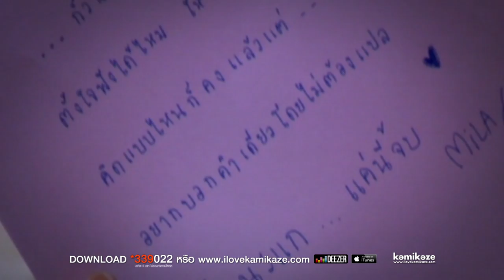[Official MV] รักนะแก...แค่นี้จบ : Mila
เนื้อร้อง S-TER
ทำนอง  อาทิตย์  เลิศรักษ์มงคล / แมวน้ำเลิฟเวอร์
เรียบเรียง แมวน้ำเลิฟเวอร์

V1 ทำตัวมีปัญหา   เป็นคนๆเดียวที่วุ่นวายตลอด
 แค่อยากให้สนใจ
 โทรคุยยังไม่พอ   ไม่ยอมมาเจอก็ชวนทะเลาะ
 คอยป่วนอยู่เรื่อยไป

V2 เออ...น่าจะเข้าใจ  ทำไมทำไมน่ะถึงดูไม่ออก
 มีคนเขาชอบอยู่
 มองตาดูละกัน   รู้จักกันมานานขนาดไหน
 ทำไมไม่รู้ตัว

Hook ที่จริงคือว่า...
 เพื่อนกันมันไม่อยากเป็น  พูดไปช่างยากเย็น
 ที่ทำไปให้เห็น    แปลไม่เป็นมั่งเลยหรือไง
 ทำไมเข้าใจอะไรยากจัง
 ก็วันนี้จะ...
 พูดไป คำเดียวสุดท้าย   ตั้งใจฟังได้ไหม
 ให้มันจบๆไป    คิดแบบไหนก็คงแล้วแต่
 อยากบอกคำเดียวโดยไม่ต้องแปล รักนะแก...แค่นี้จบ

V3 ทิ้งไว้แค่คำนั้น   คำเดียวที่มันไม่ได้ซึ้งอะไร
 แต่อันนี้พูดจริง
 คนมันไม่ได้อำ   ไม่ต้องการจำก็ลืมไปซะ
 กับคำที่พูดไป